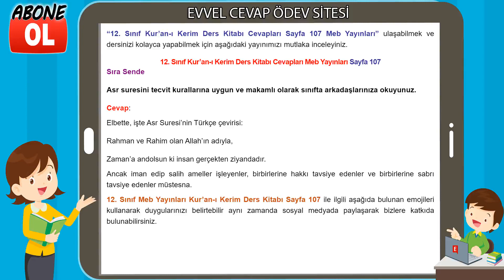12. Sınıf Kur’an-ı Kerim Ders Kitabı Cevapları Meb Yayınları Sayfa 107